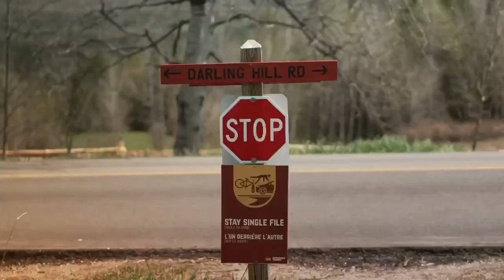Single File on the Roads